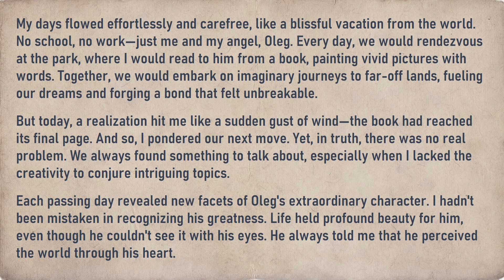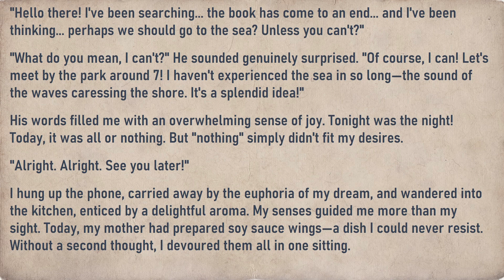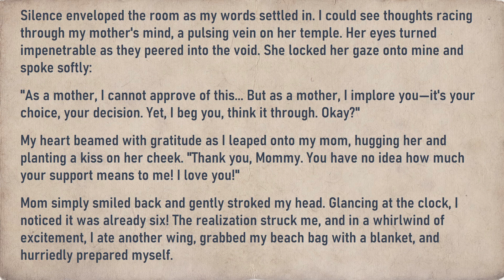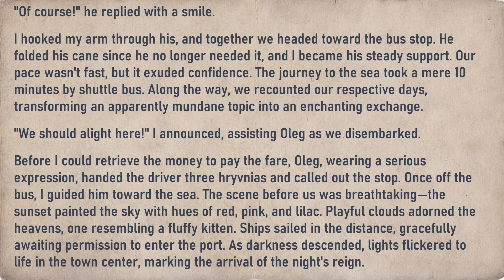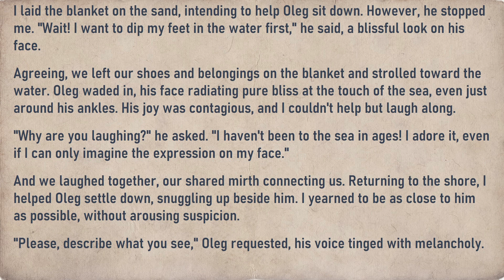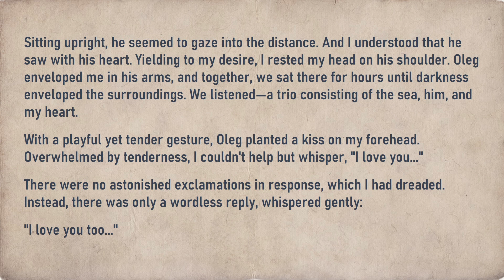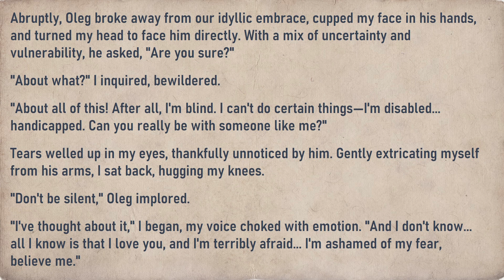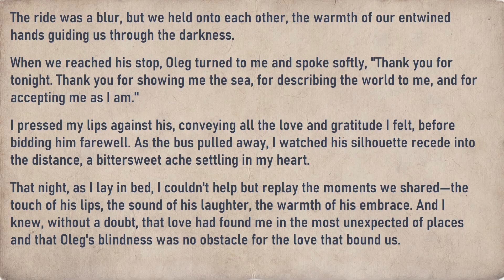See with your heart | Love story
English love story. Learn English Through Story.